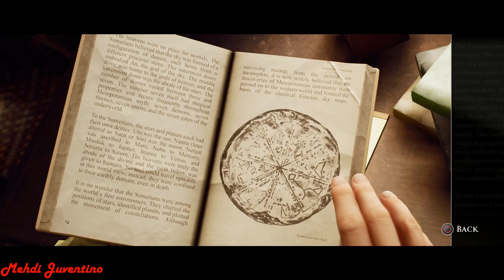House Of Ashes [Lethal Difficulty] Part 3: The Raid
The Dark Pictures Anthology: House Of Ashes 100% Walkthrough. This House of Ashes 100 walkthrough played on lethal difficulty will cover all requirements to get 100% of all collectibles and trophies for the platinum.